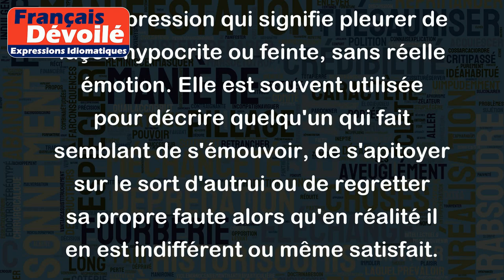Verser des larmes de crocodile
"Verser des larmes de crocodile" est une expression qui signifie pleurer de façon hypocrite ou feinte, sans réelle émotion. Elle est souvent utilisée pour décrire quelqu'un qui fait semblant de s'émouvoir, de s'apitoyer sur le sort d'autrui ou de regretter sa propre faute alors qu'en réalité il en est indifférent ou même satisfait.
Voici deux exemples pour illustrer cette expression :
- Lorsque le président de la compagnie aérienne a annoncé des licenciements massifs, il a versé des larmes de crocodile en exprimant sa douleur pour les employés tout en sachant que cela allait lui permettre de faire des économies importantes.
- Après avoir trompé sa femme, l'homme a versé des larmes de crocodile pour tenter de se faire pardonner, alors qu'en réalité il n'éprouvait aucun remord et ne comptait pas arrêter ses infidélités.